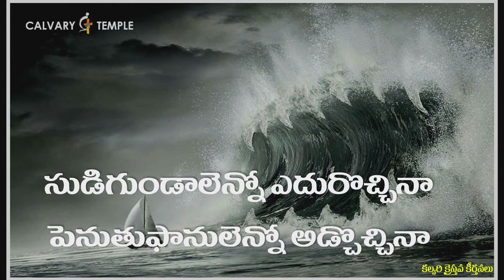Galilaya Teerana | గలిలయ తీరాన చిన్ననావ | Bro.Sunil Garu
Galilaya Teerana | గలిలయ తీరాన చిన్ననావ | Bro.Sunil Garu | CalvaryTempleSongs | Christian Song | Telugu